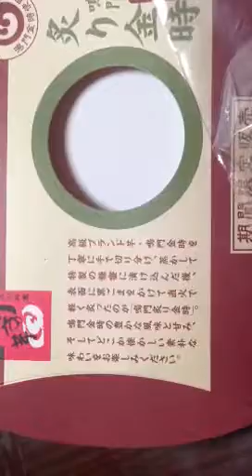山口敏太郎の食いしん坊 炙り金時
【相互ちゃんねる登録　読者登録歓迎】
㈱山口敏太郎タートルカンパニーの公式チャンネルです。

山口敏太郎の食いしん坊　芝山商店街　パン屋「アーノルド・フジ・タカムラ 」
山口敏太郎の食いしん坊　徹夜明けの山口敏太郎の徳島レポート、阿波の新名物「遍路蕎麦」